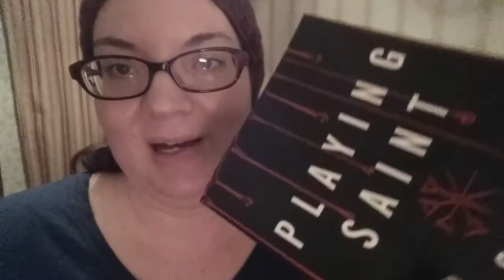RYBSAT Day 2 Vlog